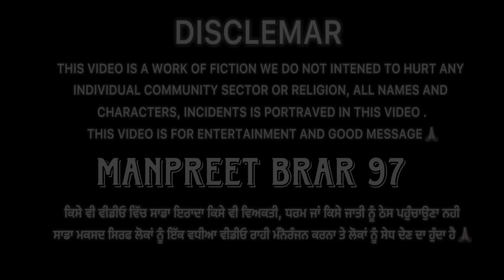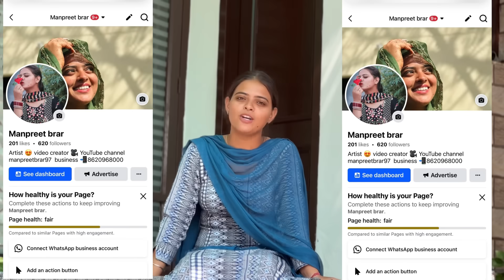ਮਹਿੰਦੀ ਵਾਲੇ ਹੱਥ | MEHNDI WALE HATH | NEW PUNJABI SERIES 2024 | EPISODE 1| MANPREET BRAR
Featuring:Manpreet kaur,Tary bhangu, kuldeep dosanjh,bihal mansa,semi dirba,sikander bablu,Harman chahal, shalja walia,

Editing 👉Tary Bhangu

DOP 👉Maan Satta